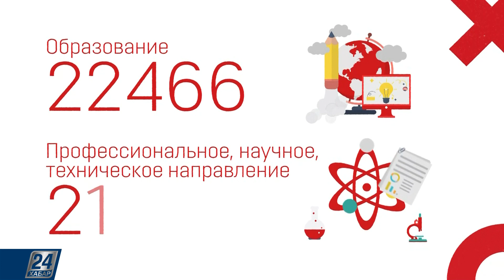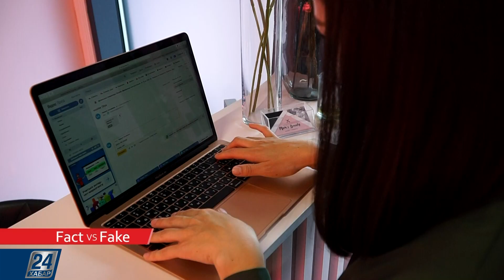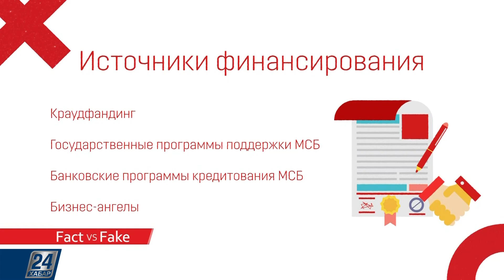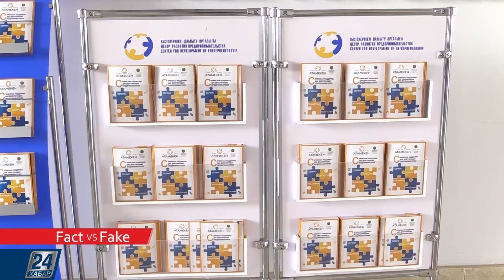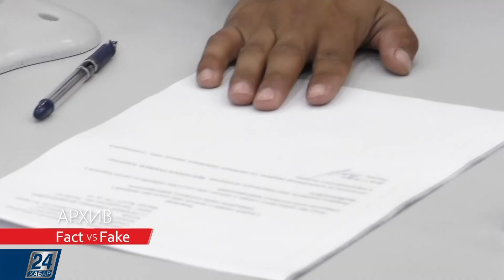Открыть своё дело легко? | Fact vs Fake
О своём деле мечтают большинство казахстанцев. Ведь это сулит независимость и высокие доходы. Однако, от слов к делу переходят далеко не все из желающих. Считается, что начать бизнес можно только с большим стартовым капиталом или связями. Мы решили разобраться и развеять мифы о предпринимательстве.